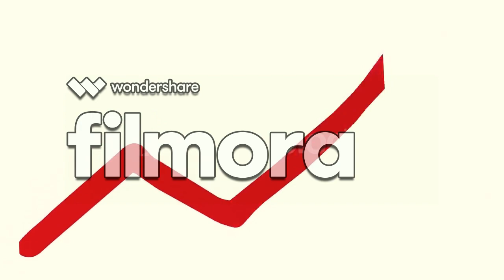الصيام المتقطع | خسارة 15 كغ في 20 يوم بقوة الصيام_المتقطع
الصيام المتقطع - اخسري 15كغ في 20يوم
الصيام المتقطع هو عبارة عن صيام 16 ساعة وإفطار فقط 8 ساعات، مع مراعاة دخول عدد ساعات النوم في فترة الصيام والصيام المتقطع هو ليس ريجيم غذائي ...
اخسري 15 كيلو في 20 يوم مع ريجيم الصيام المتقطع ... كيف تخسر 15 كيلو في 20 يوم بقوة الصيام المتقطع
تتمثل طريقة حمية المحارب بالصيام لمدة 20 ساعة في اليوم، لكن يسمح بتناول بعض الحصص من الخضار والفواكه ثم تناول وجبة كبيرة في الأربع ساعات ...
يعتمد الصيام المتقطع على تقسيم الوقت إلى فترات متناوبة من الصوم والإفطار، ويتم ذلك باتباع إحدى الطرق الثلاث الأشهر للصيام المتقطع،
نصائح للصيام المتقطع · شرب كميات كثيرة من الماء أو المشروبات الخالية من السعرات الحرارية على مدار اليوم. · التوقف عن التفكير بالطعام
 الصيام المتقطع هو نمط من أنماط تناول الطعام، تتناوب فيه فترات الصيام والأكل بساعات محددة
License

لدعمنا لتقديم الأفضل يرجى كتابة التعليقات لنعرف رأيكم ونطور عملنا
F O L L O W  us:  💻